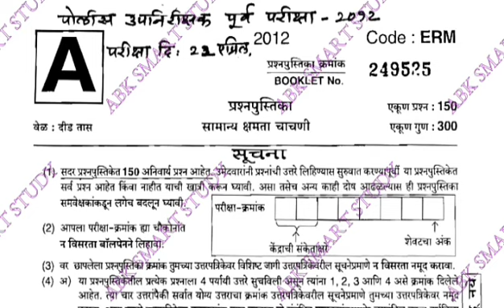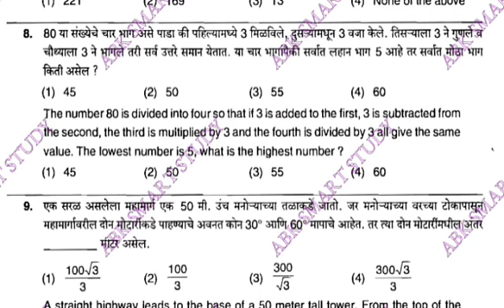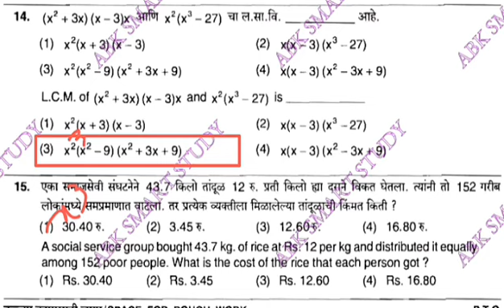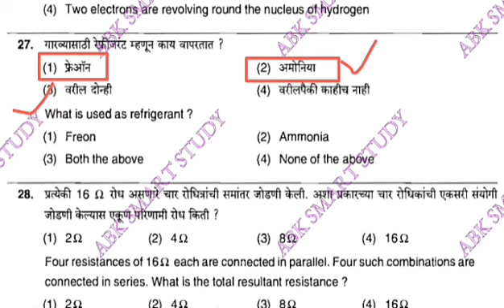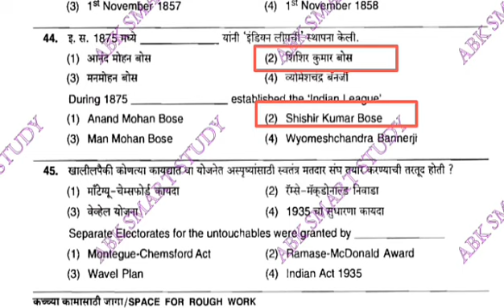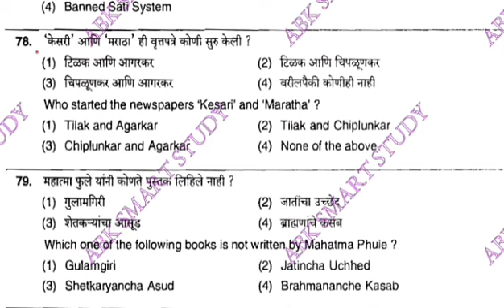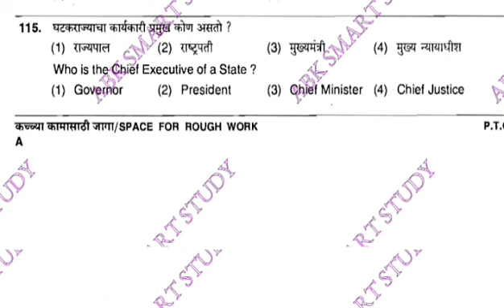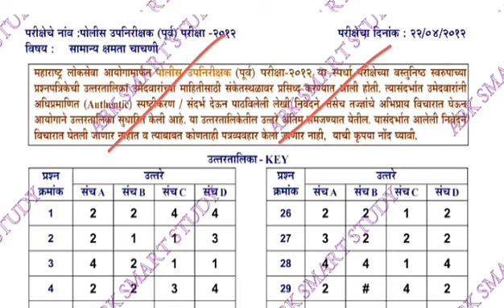👮📖MPSC PSI 2012 PYQ जुन्या प्रश्नपत्रिका mpscpsi PSI PYQ एमपीएससी mpsc2023 PSI2011 mpscexam 👮